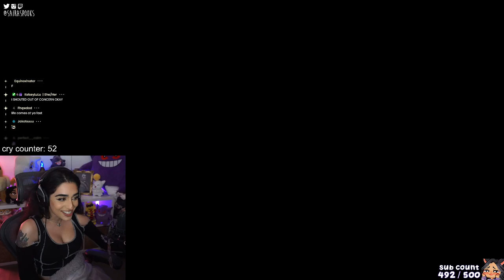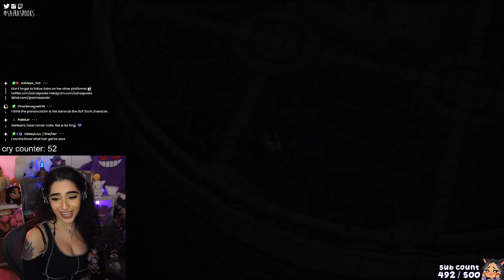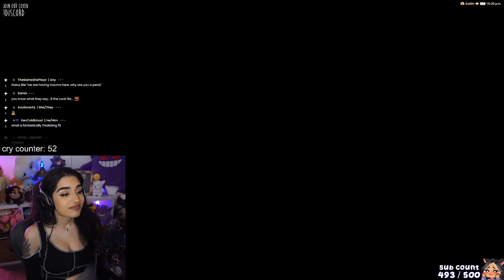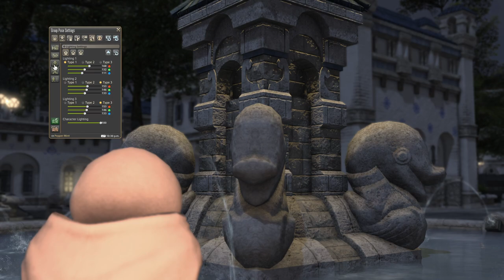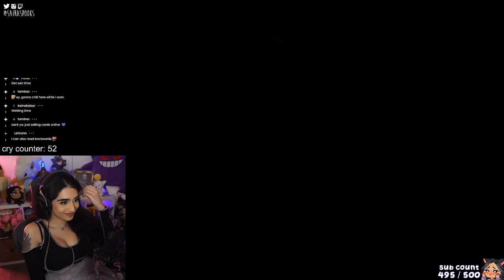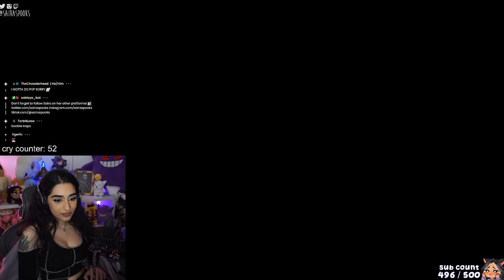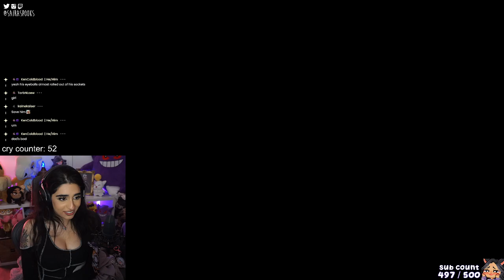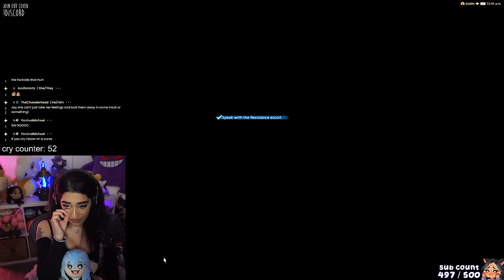The Emerald Weapon ✵ Final Fantasy XIV Shadowbringers: Werlyt Raids